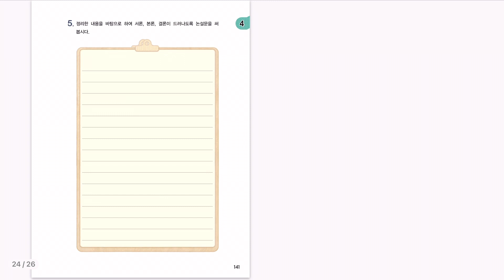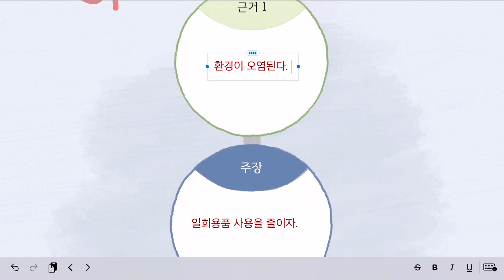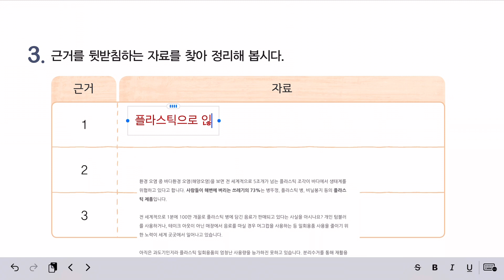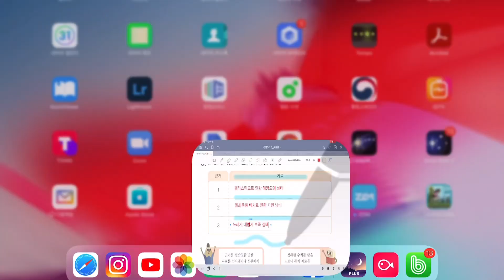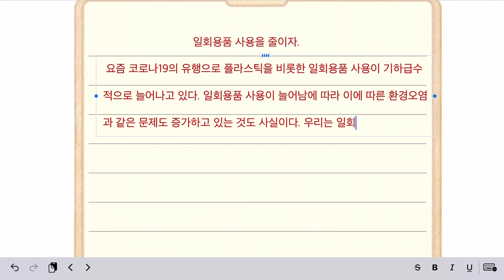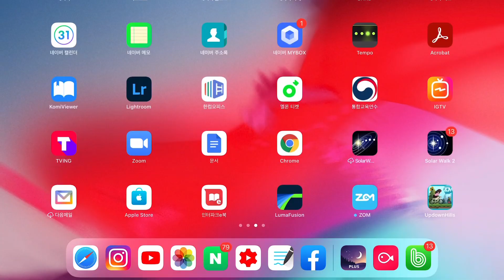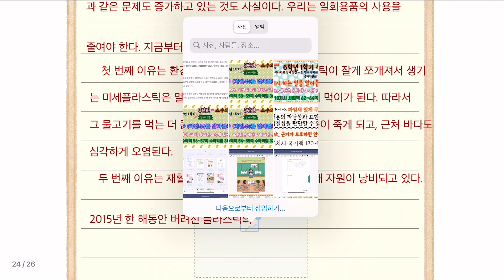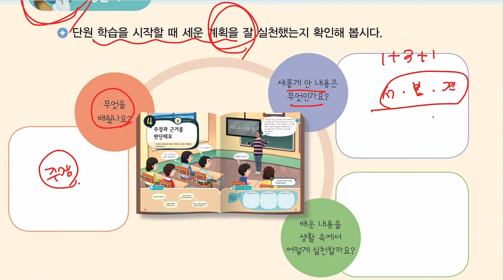6학년 1학기 국어 4단원 주장과 근거를 판단해요 (7~8차시 국어책 138~143쪽)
6학년 1학기 국어 4단원 주장과 근거를 판단해요 (7~8차시 국어책 138~143쪽)